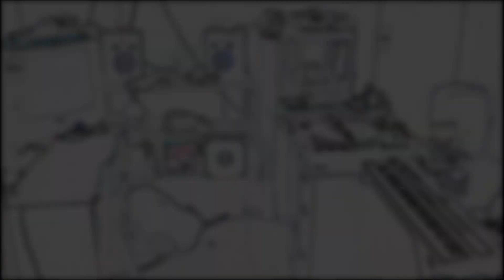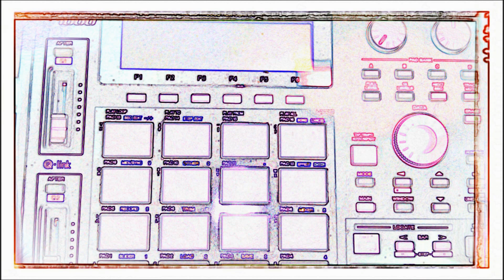Paradise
Produced by DeJayBe